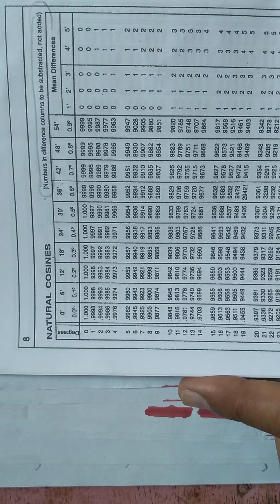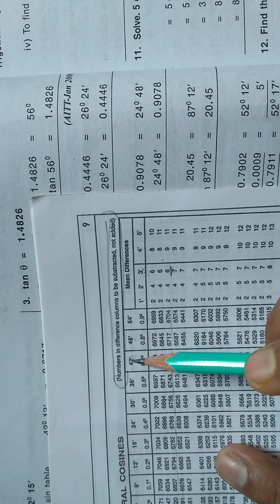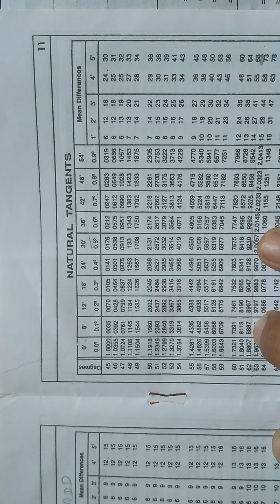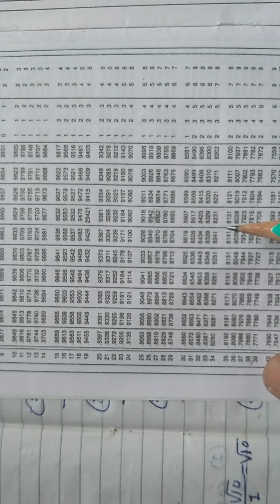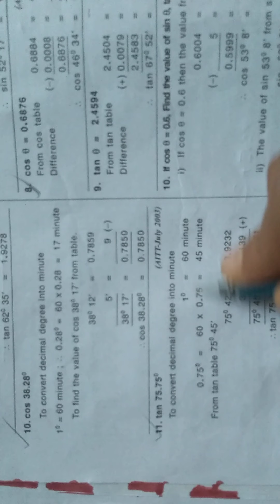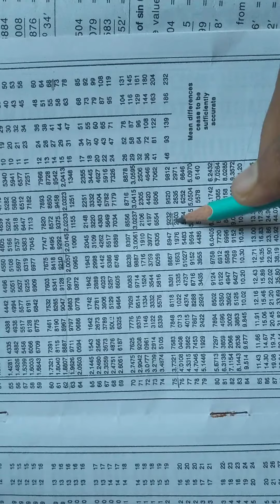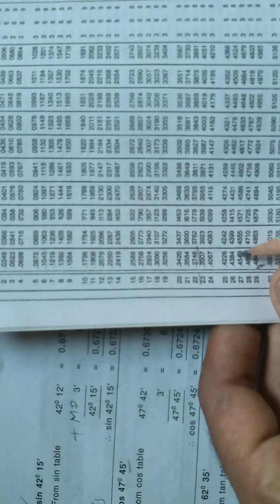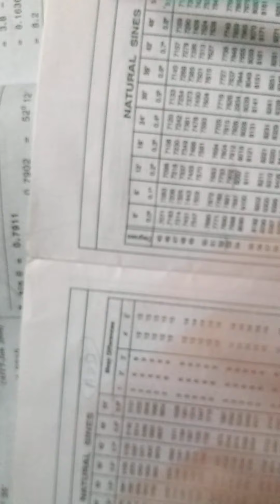Chapter - Trigonometry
Class- 4, Value Of Trigonometric Ratios